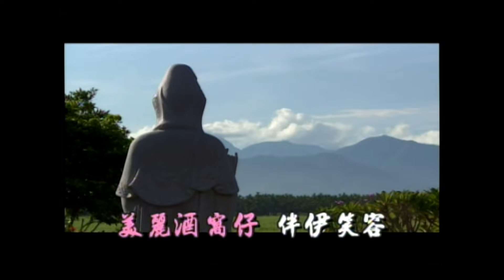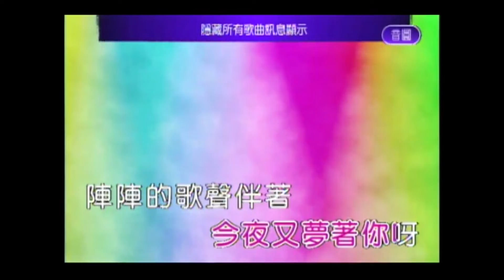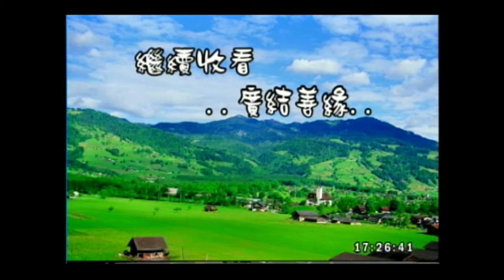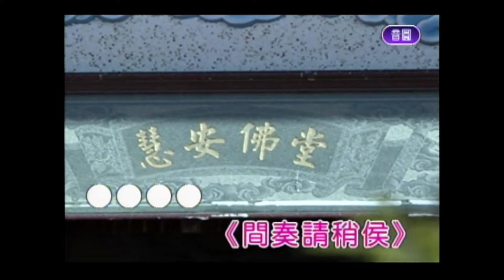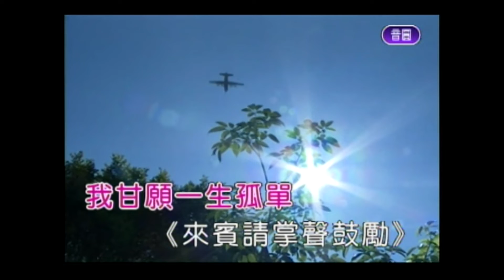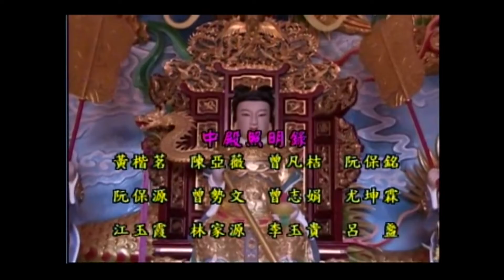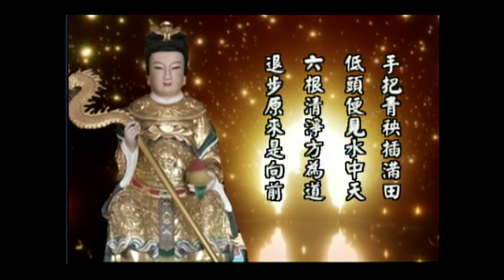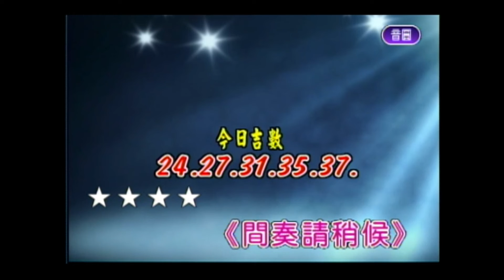慧安堂-廣結善緣111/01/12 16:00~18:00